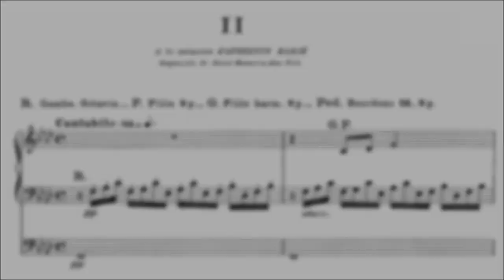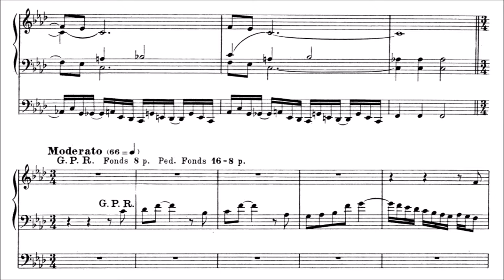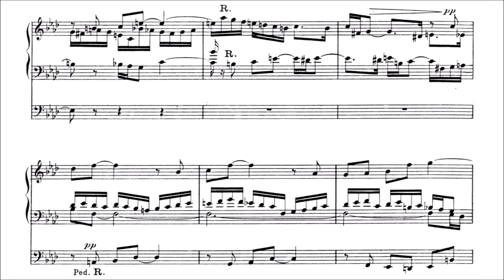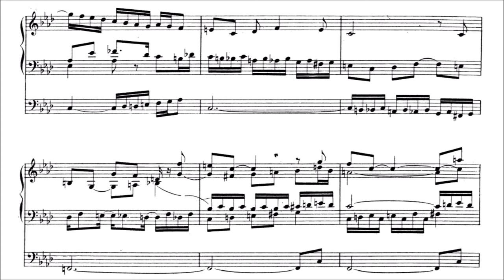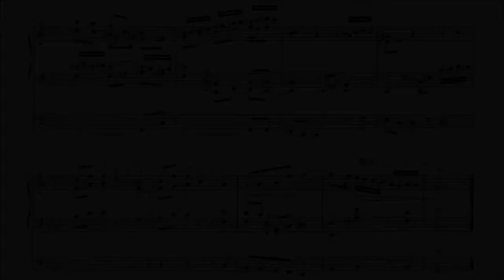Dupré - Prelude and Fugue in F minor op. 7 no. 2 (with score)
The Prelude and Fugue in F Minor op. 7 no. 2 by Marcel Dupré, played by Yves Castagnet on the organ of Notre-Dame de Paris.

Prelude - 0:00
Fugue - 6:06

Marcel Dupré was one of the greatest organists of the 20th century. An esteemed virtuoso, having given recitals of the complete works of Bach by memory, his teaching at the Paris Conservatoire established the standard French organ technique which is still important today.

This prelude is probably the least played of the three, but perhaps the most beautiful. Yves Castagnet does an incredible job capturing the delicacy and subtlety of this prelude, contrasting to the dazzling virtuosity of the other two in the set.